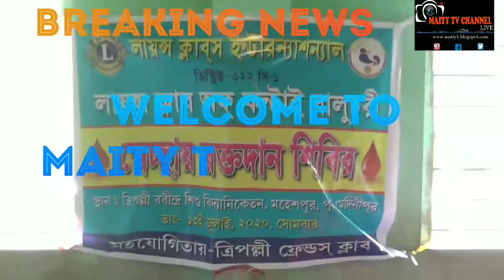রক্তদান শিবিরকে কেন্দ্র করে আম্পিয়ার দের সম্মান জ্ঞাপন করেছেন,ত্রিপল্লী ফ্রেন্ডস ক্লাব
Subject:রক্তদান শিবিরকে কেন্দ্র করে আম্পিয়ার দের সম্মান জ্ঞাপন করেছেন,ত্রিপল্লী ফ্রেন্ডস ক্লাব,12July20.

Description:         Coronavirus
1. Wash hands often use soap and water Or an alcohol- based hand rub.
2. Cover your mouth and nose if you cough Or sneeze with the inside of your elbow.
3. Don't get close to any one who has cold Or flu like symptoms.
4. Go to the doctor if you have a fever, cough or feel that it is difficult to breathe.
5. If you go to the market, don't touch animals Or anything in the area thay stay.